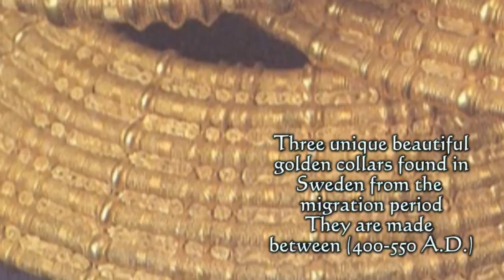The three unique migration period gold collar necklace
The seven ringed collar from Möne in Västergötland weighs 823 grams and has 458 figures are stylized. The five ringed collar from Färjestaden Öland weighs 707 grams and has 274 highly stylized figures with birds occupy a prominent place. The three ringed collar from Ålleberg
in Västergötland weighs 620 grams and has 105 highly naturalistic figures.

The collars is manufactured in Scandinavia, and the collars might have been a part of the cult of Odin.

They can all be seen in "The National Historical Museum" of Swedens golden room.

Music: Duivelspack - Mythos Hildebrandslied - 01 Die Himmelsscheibe von Nebra